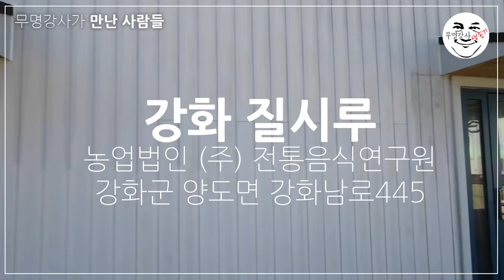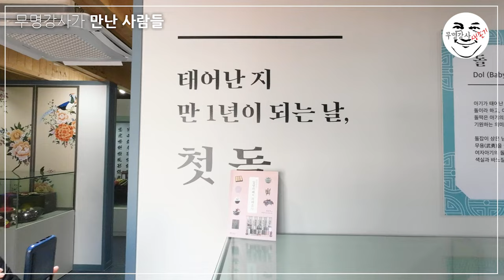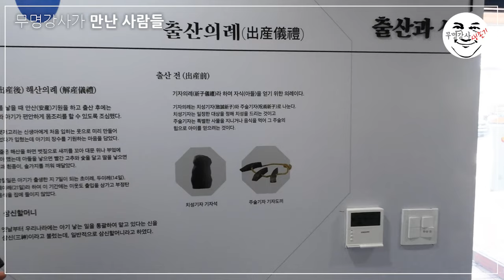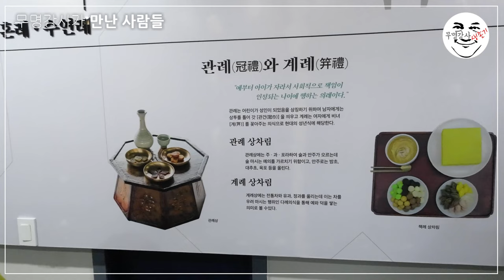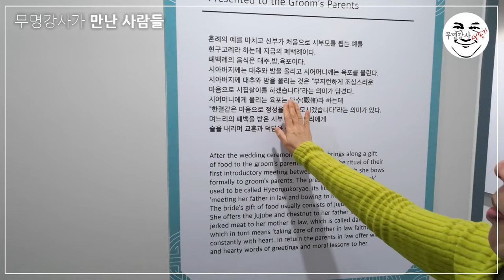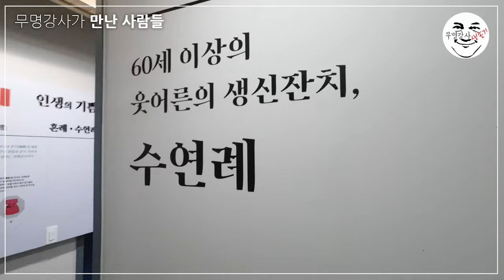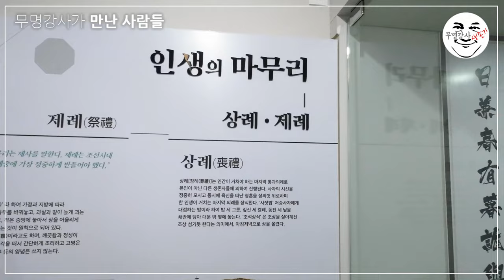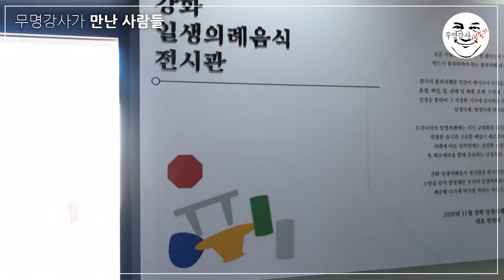강화질시루#1 일생의례음식 전시관 소개 - 무명강사가 만난 사람들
이 영상은 강화질시루에서 운영하는 "일생의례음식 전시관"을 소개하는 영상입니다. 영상에서 설명해주시는 분은 연구원 부원장이신 최재희 선생님이십니다. 쉽고 재미있게 우리 한국사람이 일평생 중요한 시점마다 마주하게 되는 음식상 소개와 다양한 의미를 들려주셨습니다.

강화군 창업일자리지원센터의 컨설팅에서 인연이 된 강화질시루에 다녀왔습니다.
전통음식 연구가 원장 권영미님, 부원장 최재희 선생님을 만나 우리의 전통음식에 대한 재미있고 의미 깊은 말씀을 듣고 왔습니다.

2021년 출간된 전자책 3종을 비롯하여 도서출판 수이당에서 출간한 도서 목록입니다.